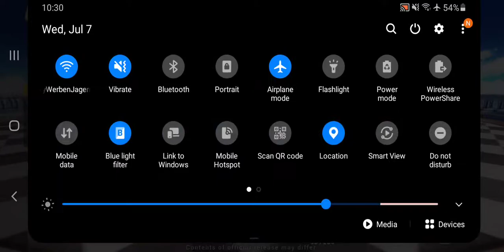Honkai Impact 3rd - Gyakushin Miko DPS Check Gameplay(4.9 Beta)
I could stare at my yae yae all day. That rhymed, bars man.

c remix honkai impact 3,
honkai impact ep 1,
m g honkai impact,
honkai impact 3 moto g,